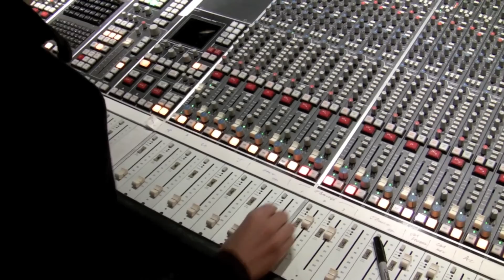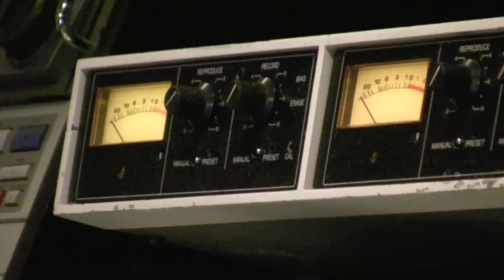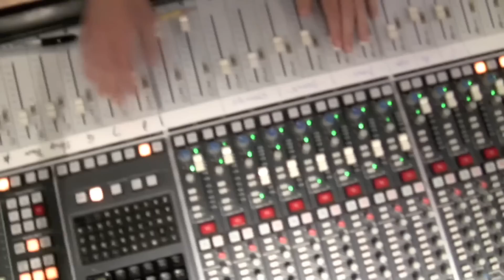Echo Echo - Fall Like You're Flying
Mixing the Debut Album, "Fall Like You're Flying" from
ECHO ECHO at Henson Recording Studios in Hollywood, CA.  Produced, engineered and mixed by Alex Gibson.  Executive producer Rupert Hine.